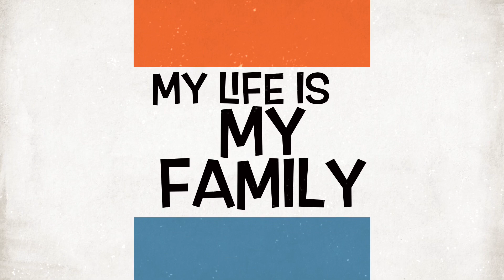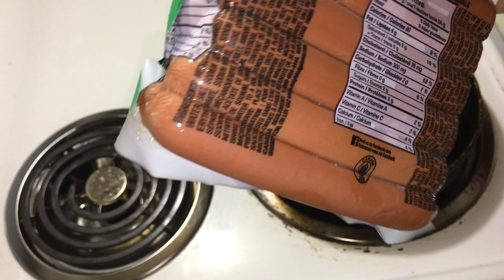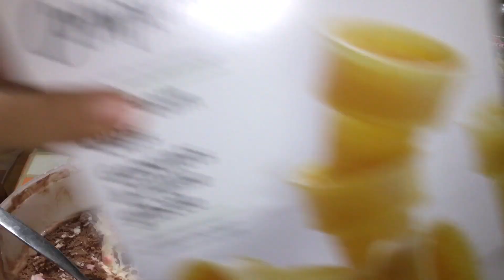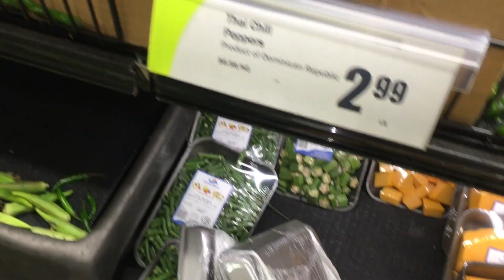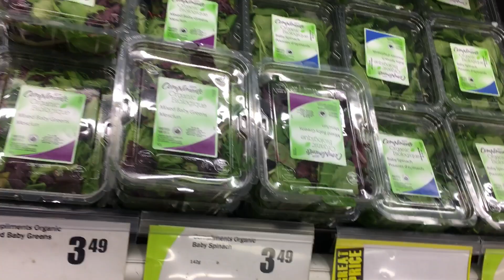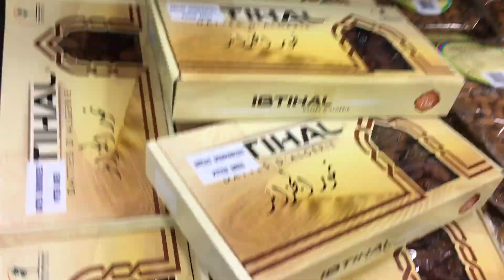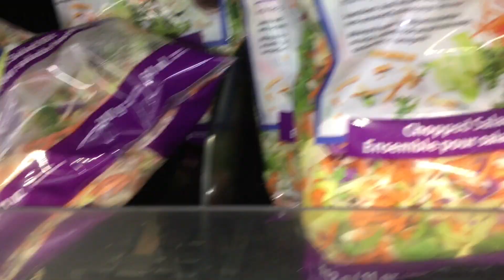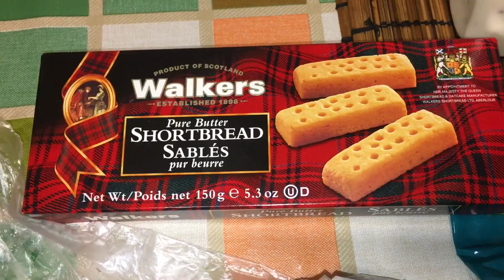My first driving at snow in Toronto !!